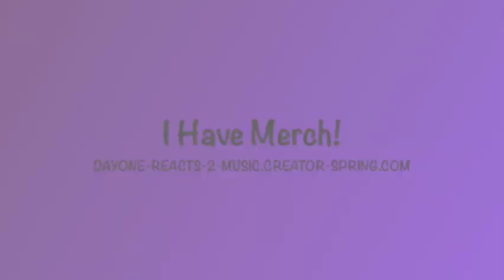Crosby, Stills, Nash & Young - Woodstock (1970) [Best Cover Songs] *DayOne Reacts*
Visit:DAYONE-REACTS-2-MUSIC.CREATOR-SPRING.COM